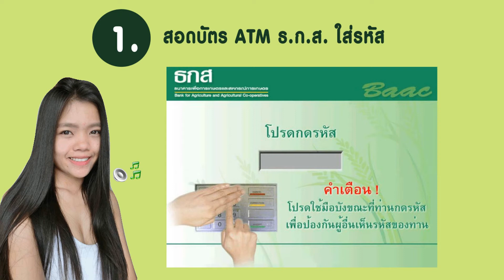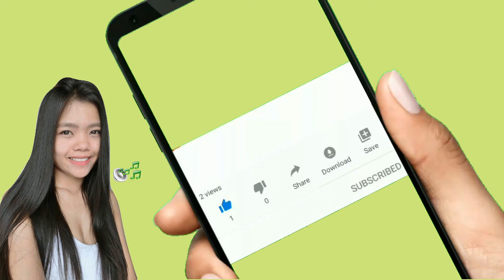วิธีสมัครพร้อมเพย์ ธ.ก.ส. ผ่านตู้ ATM ง่ายๆนิดเดียว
วันนี้ จะมาบอกวิธีการสมัคร การใช้งานพร้อมเพย์ ของ ธนาคาร ธ.ก.ส. ผ่านตู้ ATM ค่ะ
บริการทางเลือกใหม่ ที่ให้ประชาชน ทำการโอนเงิน และรับเงิน โดยใช้หมายเลขโทรศัพท์เคลื่อนที่ หรือหมายเลขบัตรประชาชน แทนเลขบัญชีเงินฝากค่ะ
แทนที่เราจะจำเลขบัญชีเงินฝาก แต่เราจำแค่เบอร์โทรศัพท์ของเรา หรือหมายเลขบัตรประชาชนแทน จะง่ายกว่าเลยใช่มั้ยคะ และรองรับการจ่ายเงินสวัสดิการจากภาครัฐ ด้วยค่ะ
สิ่งที่ต้องใช้
สอบถามข้อมูลเพิ่มเติมได้ที่